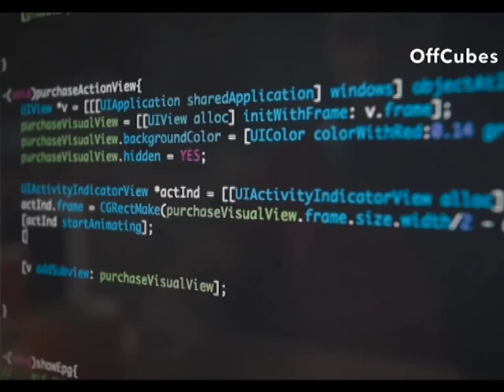A day in the life of a co-working office 2